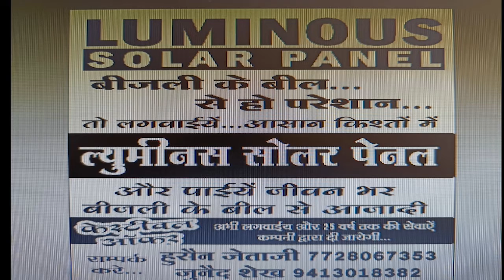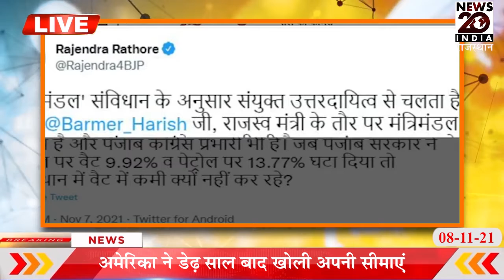पंजाब CM ने गहलोत को लिया निशाने पर अपनी ही पार्टी की सरकार पर सवाल